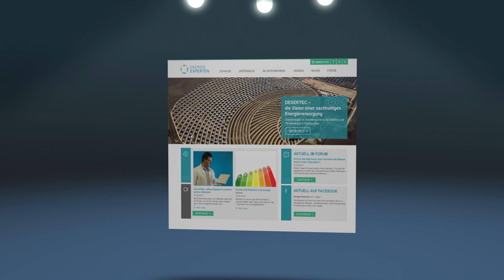Energie-Experten.ch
Energie ist der Motor der Wirtschaft und somit eine sehr wichtige Ressource. Durch die Steigerung der Energieeffizienz kann der Energieeinsatz deutlich reduziert, Kosten gespart und gleichzeitig ein Beitrag für die Umwelt geleistet werden. Die Plattform der Energieexperten bietet spannende Informationen aus der Energiewelt. Die Energie-Experten fördern den nachhaltigen Umgang mit Energie und stellen hier ihr Expertenwissen zur Verfügung. Die Plattform wird unterstützt von: EKZ, EMPA, HTW Chur, iHomeLab, öbu, S.A.F.E., topten und ZHAW.